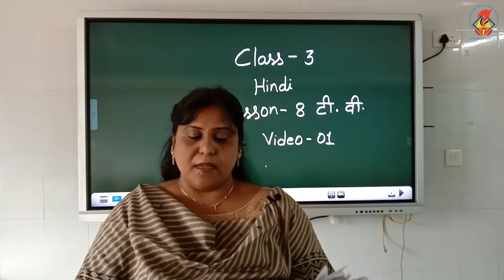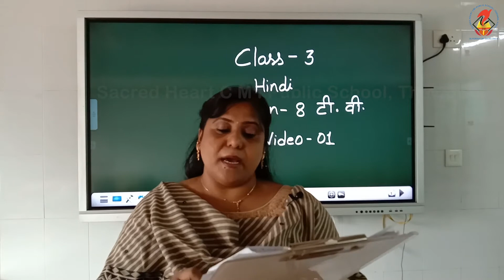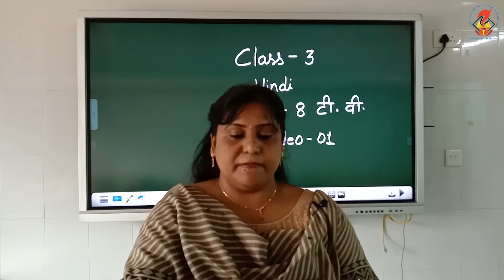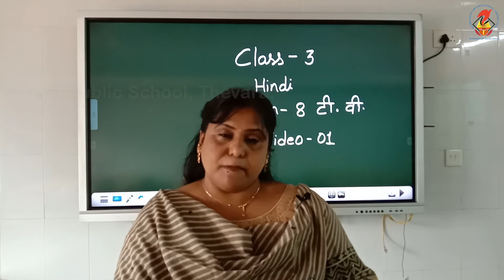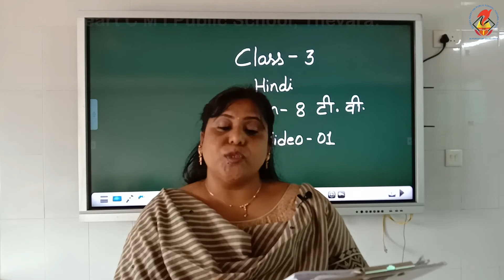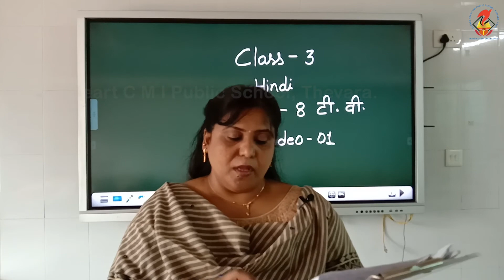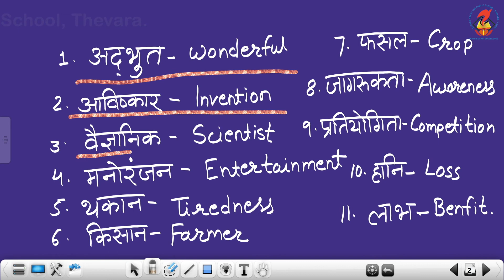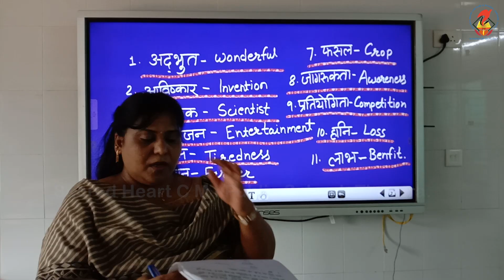Hin03 Worksheets Chapter 08 TV Video 01